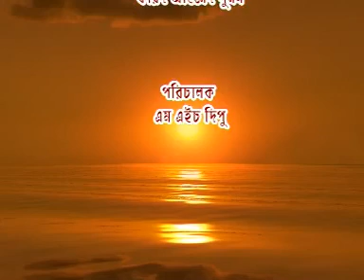Ekhono Ghodhuli Ep 01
Cast : Litu Anam, Sumi, Sadek Bachhu
Editor : A.H Bhuiyan Mukto